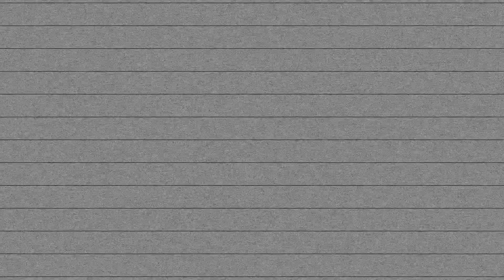GRAMGREENE LIVE@ BASS OPS [DENVER, CO]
Oi,

It is your Boi, Mr. Greene back with more fire content! I have reached another break in my travels and you know what that means!! MORE EXTENDED EDITS YEET.

Today I am proud to present the beginning of my transition into a new skill set of DJing. This is the extended edit for my performance for BASS OPS out in Denver, CO that happened in June of this summer.

Been holding onto this edit for a hot minute simply because it is STRAIGHT FLAMES. I have watched it so many times, it’s ridiculous haha so I know you guys will enjoy it.

Was such a blessing being able to return to Denver and this time I got to spend it with my papa Shiverz and brother Monxx! Very nice time being with surrounded by my UK family.

Although Monxx & Shiverz had a show the same day as mine, both had great turn outs which blew me away! Much love to everyone who came out to both sets (especially mine) you guys truly made me feel so special UGH love you guys a ton.

Shout out to the don Denver Dom for making this night possible and also bringing me to Altitude Dispensary and hooking me up with a bunch of Green!!

Finally, ALL THE LOVE IN THE WORLD for my official videographer ASPCT MEDIA who has been doing video work for me since 2017. He snapped with this one and 95% of the footy is thanks to him. Make sure to follow and support him down below!

⬆️HOW TO BECOME SUPREME RIDDIM CHOP LORD ⬆️

⬇️PREVIOUS UPLOAD ⬇️

🔪CALCIUM EAST COAST DEBUT [PHILADELPHIA, PA]🔪

AMPLITUDE PRESENTS // BASS OPS 🇺🇸

🎥 ASPCT MEDIA 🎥

🌳 ALTITUDE DISPENSARY 🌳

🎥BECOME A MEMBER OF THE GRAMFAM 🎥

Track ID:

I7 x Juba’s - YUKI VIP VIP
Almainey - Sleepless